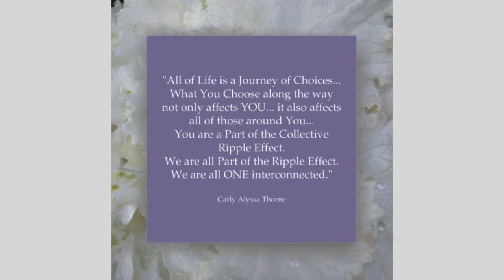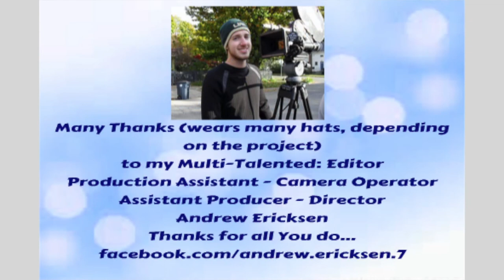A Witch's Aura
Today on Straight talk with Carly Alyssa Thorne we have Devon Volkel talking about her book "A Witch's Aura", her Personal journey overcoming Cancer, and her Wiccan Faith.

We don't tell our guests what to say, they are expressing their own personal opinions. We do not discriminate against any one Religion, Faith, or ethnicity and are of the belief we are all interconnected. Any advice or subjects we discuss are of our own Personal experiences. Please seek proper counsel from Your own personal advisors whether it be Your Doctor for medical and or health issues, an Account for Financial Advice or any Professional necessary.